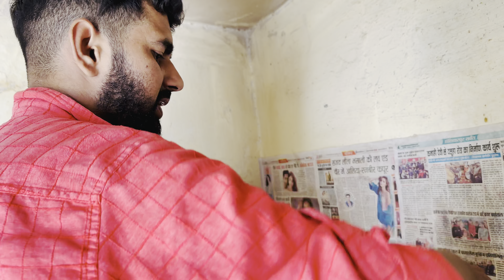ਅਮਰੀਕਾ ਤੋਂ ਆਏ 🎁 Gift Part-01 USA to Aye Gift 🎁